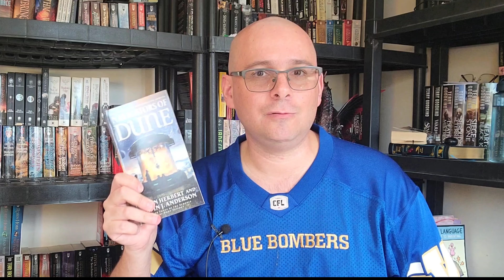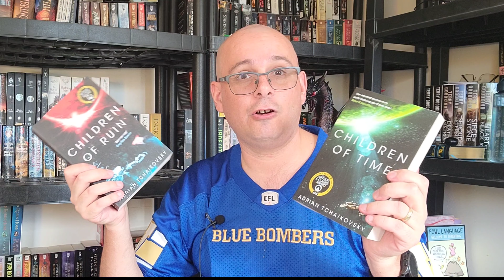Q3 2021 Book Haul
Its time for my Q3 book haul, not a lot to show in this video, but heavy focus on scifi this time around